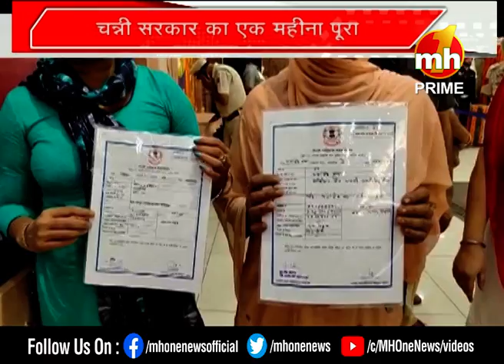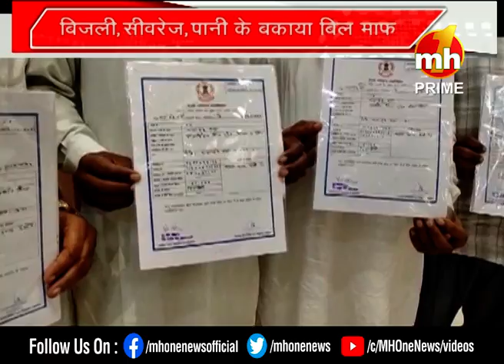Big Debate: Punjab में चन्नी सरकार का एक महीना पूरा, जानिए कैसा रहा कामकाज